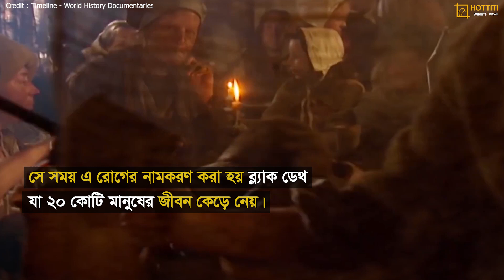কোয়ারেন্টাইন : প্রাণ বাঁচানো পন্থা | Quarantine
কোয়ারেন্টাইন: প্রাণ বাঁচানো পন্থা – স্বাস্থ্য সুরক্ষার গুরুত্বপূর্ণ পদক্ষেপ

কোয়ারেন্টাইন, একটি গুরুত্বপূর্ণ স্বাস্থ্য সুরক্ষা ব্যবস্থা যা রোগ বা ভাইরাসের সংক্রমণ থেকে রক্ষা করার জন্য প্রয়োগ করা হয়। বিশেষ করে মহামারির সময়, এটি সংক্রমিত বা সন্দেহভাজন রোগীদের আলাদা রাখার একটি কার্যকর পদ্ধতি। এই ভিডিওতে আলোচনা করা হবে কোয়ারেন্টাইন ব্যবস্থার তাৎপর্য, এর প্রভাব এবং এটি কীভাবে মানুষের জীবন রক্ষা করতে সহায়তা করে।

এই ভিডিওতে জানবেন:
- কোয়ারেন্টাইন কী এবং এর মূল উদ্দেশ্য
- মহামারি বা রোগের প্রাদুর্ভাবের সময় কোয়ারেন্টাইনের ভূমিকা
- কোয়ারেন্টাইন ব্যবস্থার সুবিধা এবং চ্যালেঞ্জ
- কোয়ারেন্টাইন পদ্ধতির স্বাস্থ্যগত গুরুত্ব এবং সামাজিক প্রভাব
- কোয়ারেন্টাইন সম্পর্কিত বিশ্ব স্বাস্থ্য সংস্থার গাইডলাইন এবং সুপারিশ

কোয়ারেন্টাইন ব্যবস্থার গুরুত্ব এবং এর প্রভাব সম্পর্কে আরও জানুন ভিডিওটি দেখে। স্বাস্থ্য সুরক্ষার গুরুত্বপূর্ণ এই পদক্ষেপের বিষয়ে সচেতন হোন। 🏥🦠🌍